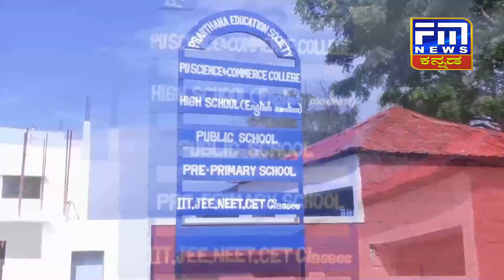ಮೋದಿ ಹುಟ್ಟು ಹಬ್ಬಕ್ಕೆ ಬೃಹತ್ ರಕ್ತದಾನ ಶಿಬಿರ | Narendra Modi Birthday | FM NEWS VIJAYAPUR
Blood Donation Camp By BJP Leaders As Part Of PM Modi's Birthday...